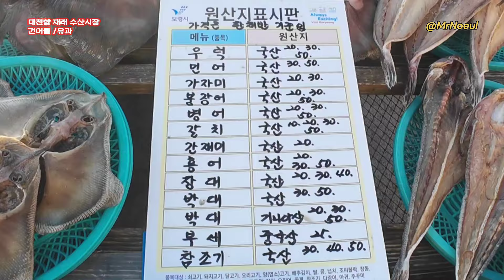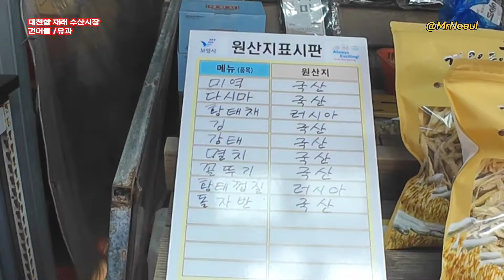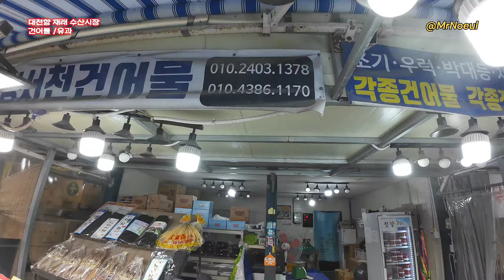여기 건어물, 유과 유명한 맛집 대박 났어요 / 보령시 / 대천항 / 전통시장 / 수산물 / 어시장 / 당일치기 여행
보령 서천건어물
오징어. 멸치. 쥐포, 각종건어물 , 조기, 우럭, 박대등. 자연산전문, 각종젓갈류
전국택배전문
계좌 수협 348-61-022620 예금주 강춘화

맛나건어물 : 각종 건어물, 젓갈류 판매
전국택배 가능
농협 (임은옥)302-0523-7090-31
충남 보령시 대천항로 382(신흑동)
아리곳간(대천항점)
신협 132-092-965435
전국택배가능
충남 보령시 대천항로 382
382 Daecheonhang-ro, Boryeong-si, Chungcheongnam-do